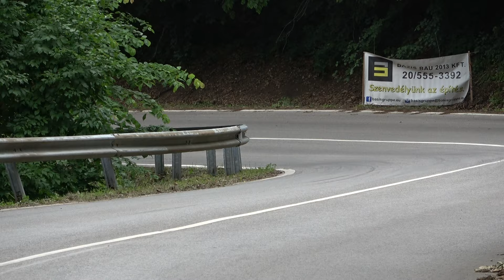Horn Lilla / Suzuki Swift / Bázis Bau Hegyiszlalom / Szentkút - Remeterét - TheLepoldMedia